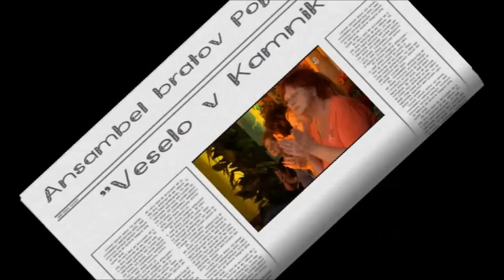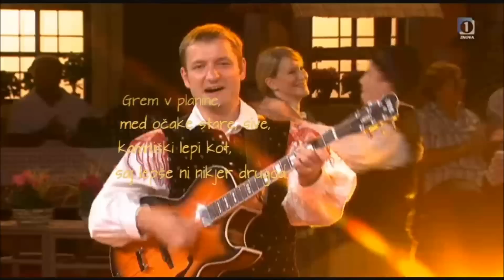Ansambel bratov Poljanšek - Veselo v Kamnik - TV SLO1 - 5.10.2012